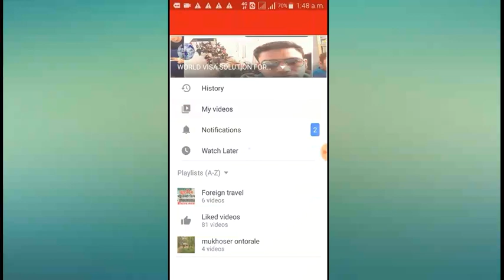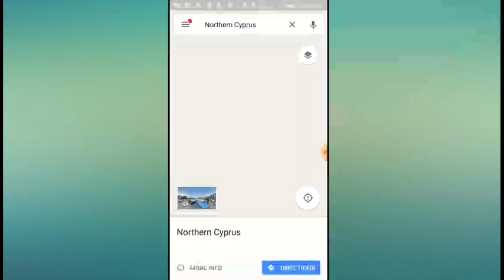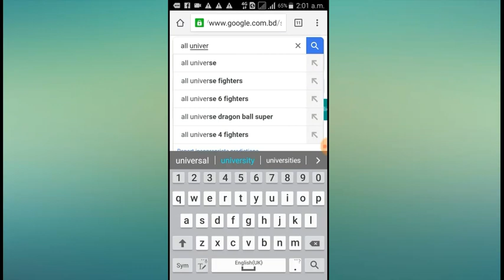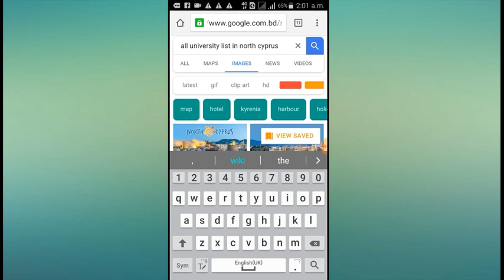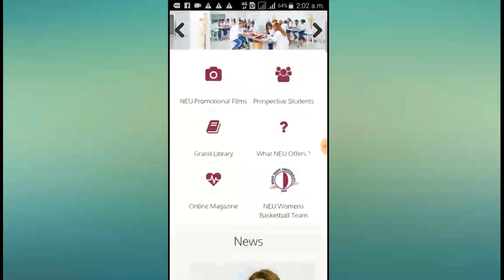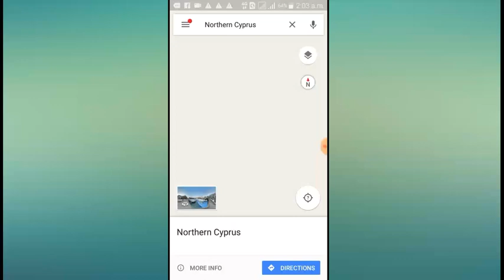No need visa to Travel Cyprus for Bangladeshi Passport Holder | How to go Cyprus Without visa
Dear viewers do you know? No need visa to Travel Cyprus for Bangladeshi Passport Holder.

And if you want to know How to go Cyprus Without visa, you must need to see this Youtube Video.
If you are a Bangladeshi Citizen You  can travel all over the world except Israil.

Bangladeshi Passport holder can get port entry visa or they can Enter without visa more then 30 Country.

Cyprus is one of them.

I will try my best to uplode YouTube Video with all of visa free country and port entry or on arraival Country Visa and documents list. Which will help you to travel maximum of country in The World without Visa.

For North Cyprus Visa you need to show all of this Documents in Port of entry.

Foreigners are required to have the following in their possessions at the port of entry to the TRNC:

A valid passport
£85 (Sterling Pounds) or equivalent per day the visitor intends to stay
Round trip ticket
Proof of confirmed hotel reservation
If traveling for higher education, an official acceptance letter from the university
If traveling on a business trip, an official letter of invitation from a company in the TRNC

If you need more Information kindly Comments here. I will response you instantly.

Easiest countries in europe to get a visa | Easy way to get Europ Visa | How to get Europ Visa

How can I go Georgia | From Saudi Arabia | From Dubai | From Oman | From Qatar |  From Bangladesh

Northern Cyprus Embassy & Consulate

More others from Google/Wikipedia etc.